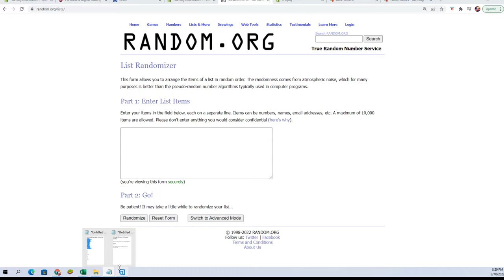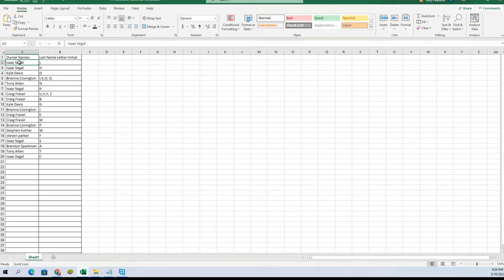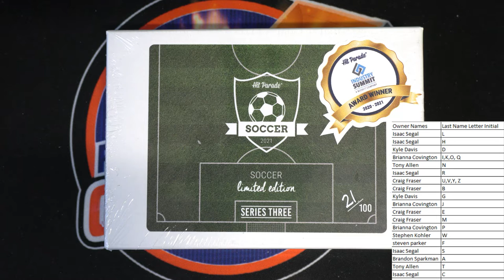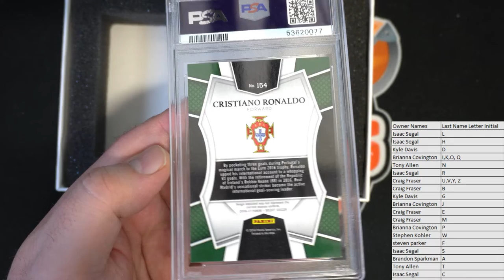2021 Hit Parade Soccer Limited Edition Series 3 ID HPSOCCERLIM101